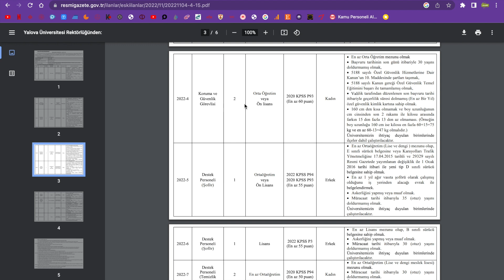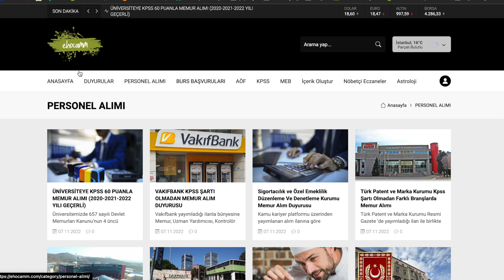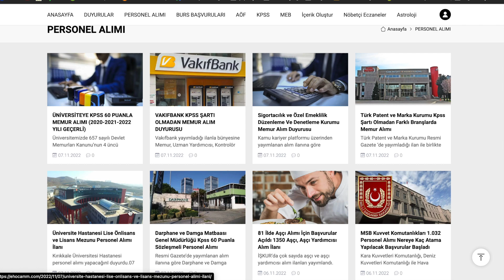KPSS 50-55-60-65 PUANLA PERSONEL ALIM DUYURSU BAŞVURUYU KAÇIRMAYIN 2020-2021 YILI PUANLARIDA GEÇERLİ